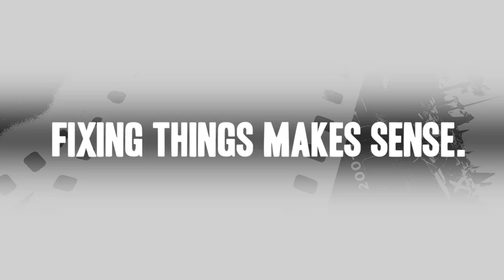Husqvarna Chainsaw Repair - Replacing the Clutch Drum (Husqvarna Part # 537291602)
Do you need a replacement Clutch Drum for your Chainsaw? eReplacementParts.com has thousands of replacement parts for a variety of Power Tools, Outdoor Power Equipment, and Appliances. To purchase the part shown in this video (Part # 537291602), click the link here:

The information in this video is specific to Husqvarna Chainsaws. The replacement process for different brands may differ slightly from the one you see in this video. To find more Chainsaw repair videos, check out our Lawn and Garden Equipment Repair playlist

If you need a replacement Clutch Drum for a different model number Chainsaw, simply enter your Chainsaw’s model number on our homepage here:

Not sure where to find your model number? No problem. You can find tips for locating your Chainsaw’s model number on our website here:

Replacing the Clutch Drum can help solve the following issues you may be having with your Chainsaw:
1. Sprocket Worn Down
2. Clutch Drum Warped
3. Clutch Pads Worn
4. Needle Bearings Worn

Here is a list of the tools required for this repair:
• Ratchet/socket set
• Wrenches
• Flat-blade Screwdriver
• Mallet
• Phillip’s screwdriver
• Spark plug wrench
• Old starter rope
• Grease

At eReplacementParts.com, we think that Fixing Things Makes Sense! That’s why we’re committed to providing you with high-quality parts quickly and easily, and helping you save time and money on your repair. We only sell Original Equipment Manufacturer (OEM) parts, so you know that the part you order will be compatible with your Chainsaw. We also provide Same-Day shipping, so your manufacturer-approved part will arrive FAST!

For more info on our shipping or return policy, or to speak with a customer service representative, visit our